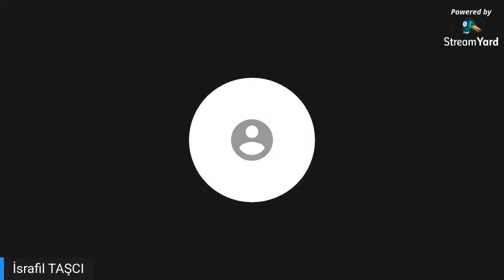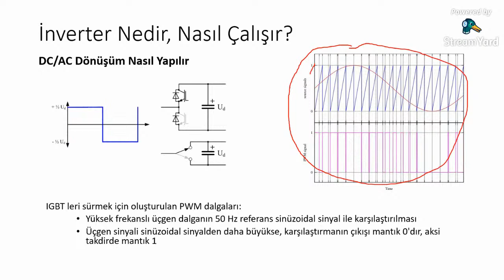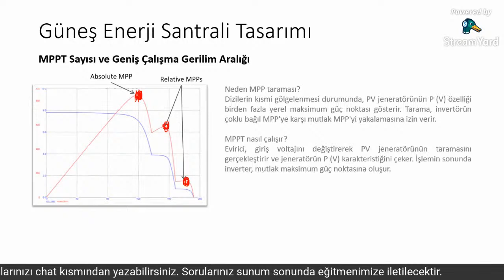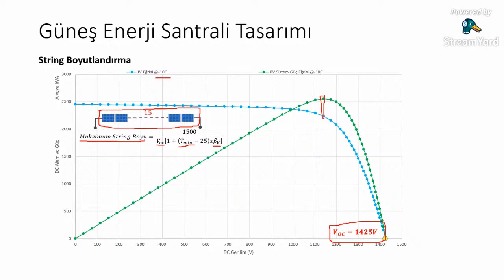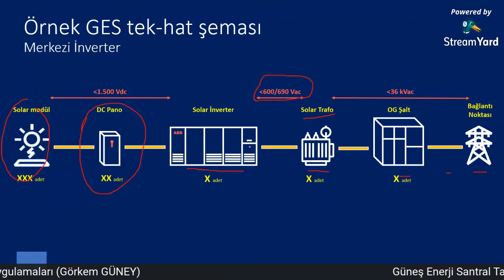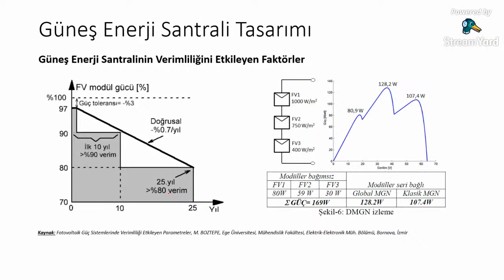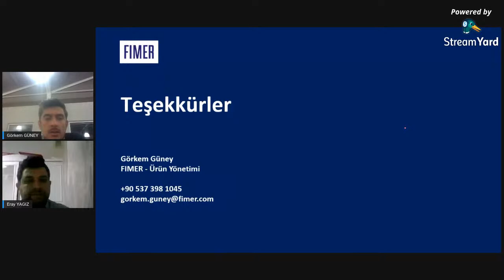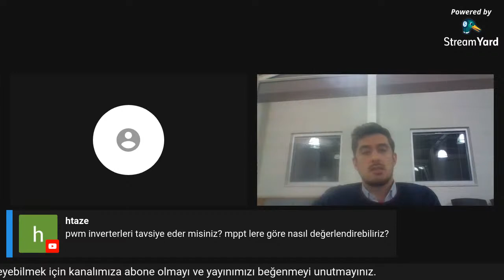Güneş Enerji Santral Tasarımı ve Uygulamaları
Görkem GÜNEY